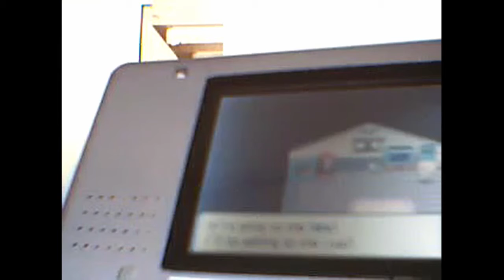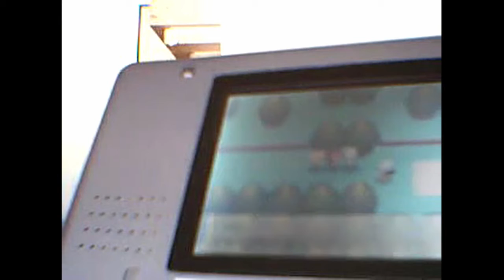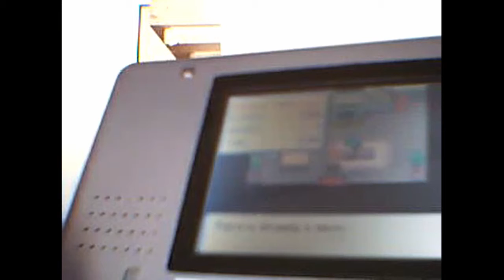adrianstiles: Especial 14º Aniversario del Canal: Recreando mi 1er video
Descripción luego.